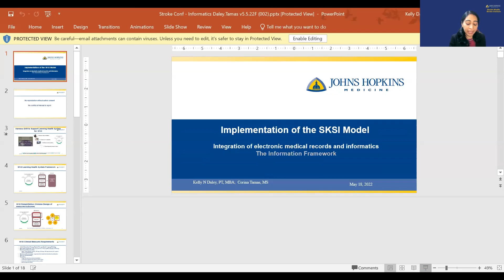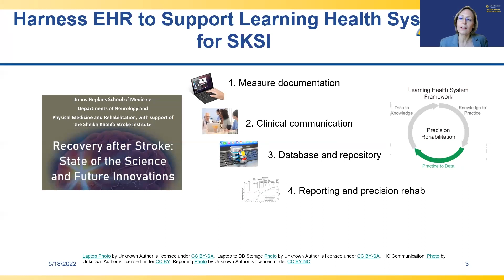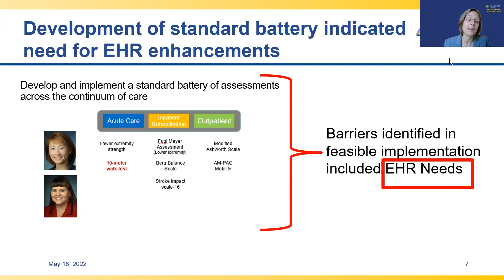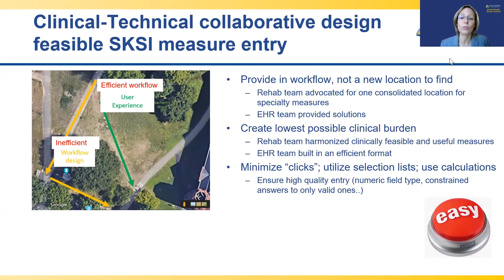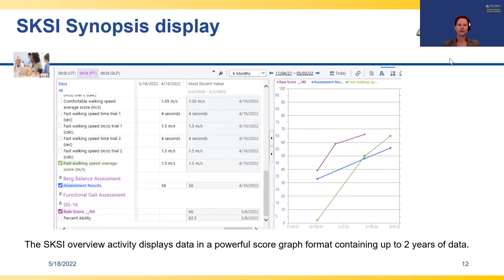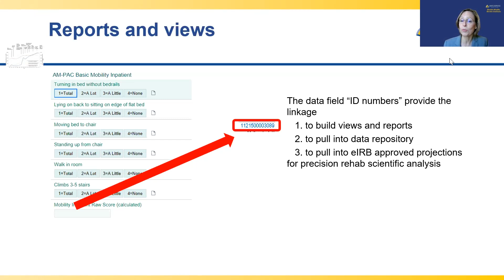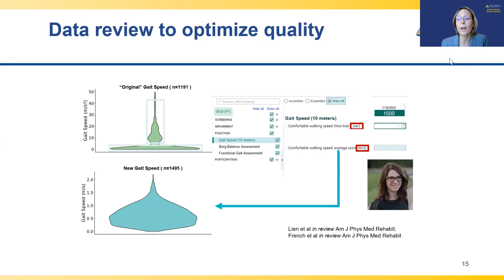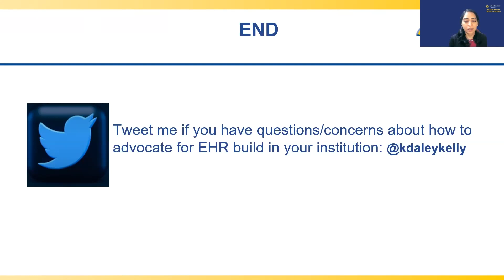SKSI 2022 Conference | Integration of Electronic Medical Records and Informatics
Kelly Daley, PT, MBA presents at the Recovery after Stroke: State of the Science and Future Innovations on May 18, 2022. Stroke remains a leading cause of adult disability. The Johns Hopkins Sheikh Khalifa Stroke Institute, a collaboration between the Departments of Neurology and Physical Medicine and Rehabilitation and the UAE, is on a mission to improve recovery after stroke. This conference brought together leading scientists, researchers, and interdisciplinary clinicians for a rigorous review of the state of the science and the innovative ways forward.